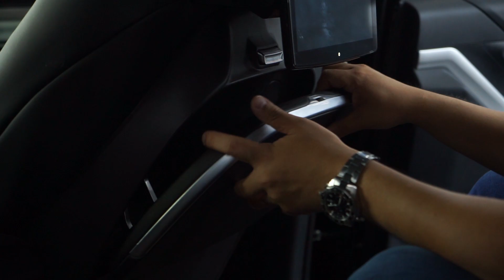INNOVA ZENIX JOK DEPAN ELECTRIC? LEBIH MEWAH DARI TIPE Q KAH YANH MASIH JOK MANUAL?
Hallo bosku!! kali ini @timothiagjok ingin membahas bagaimana rasanya kalau jok bmw seri 5 di pasangin ke toyota zenix..

langsung aja disimak videonya!!!

konsultasi  jok agjok dan nanoceramic suave semarang
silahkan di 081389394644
Puri blok EE 1 NO 22 Puri Anjasmoro